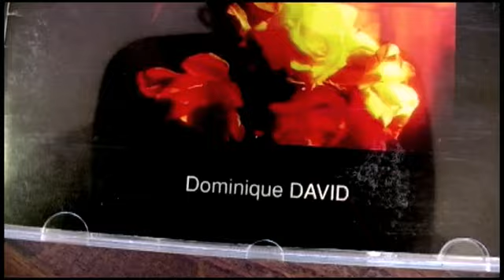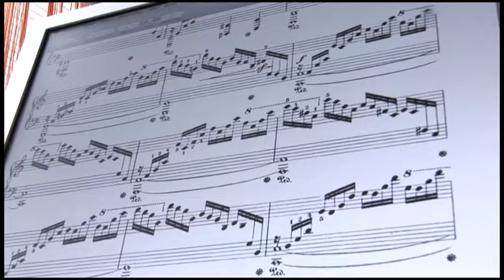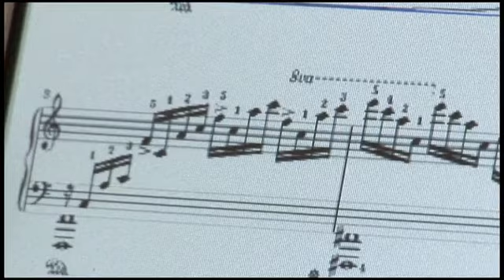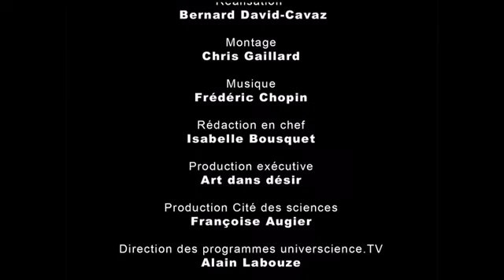Dominique David, la passion du geste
Au CEA de Grenoble, Dominique David a mis au point un capteur, le Motionpod, capable d’enregistrer les moindres mouvements du corps humain. Parmi les premiers utilisateurs, la danseuse et chorégraphe Annabelle Bonnéry...